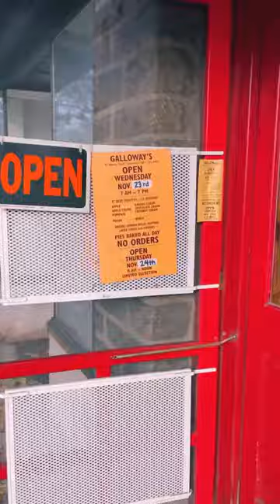Galloway’s bakery in Scarsdale, NY. The best bakery in the Westchester county!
Check out this unique bakery that opens only 3 days a week, yes, they are that good! Perfect spot to get your holiday pies and fool everyone that you made them yourself, because they are basically homemade! Pies, cream pies, donuts, coffee cakes, cupcakes, cookies, they have it all.